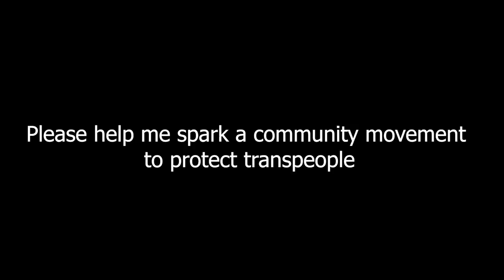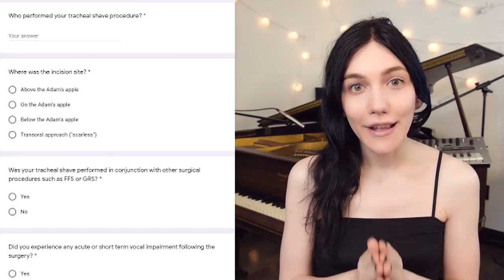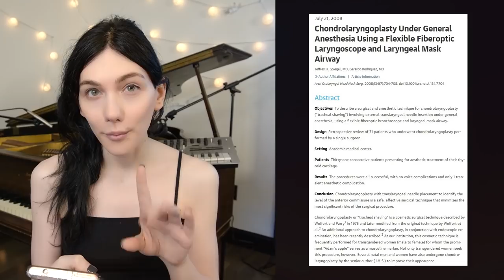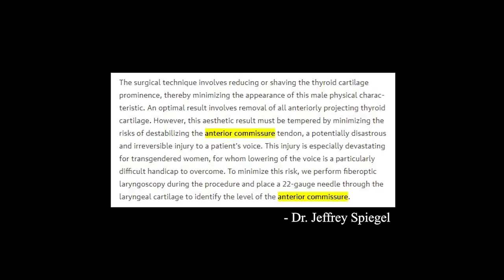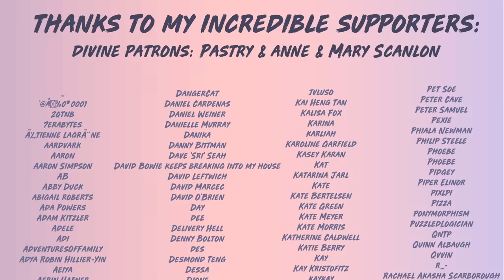TRACHEAL SHAVE and VOICE RISK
This video is not monetized. Please share this survey on tracheal shave experiences with anyone you know who has had a tracheal shave. It will help us protect future transpeople

The purpose of this video is to inform and educate the trans community on potential risks surrounding chondrolaryngoplasty ("tracheal shave surgery"). This is one of the most commonly sought out gender affirming surgeries. Across the community and upon speaking to many surgeons, there is an impression this surgery carries almost no vocal risk. However, I continue to meet transpeople who have sustained significant vocal impairment from this procedure.

That is why I am launching the Tracheal Shave & Voice Impairment survey. I'm calling on members of the trans community who have undergone tracheal shave to submit their experience into a community data set. For members of the community who have no had a tracheal shave, you can still play a key role in protecting trans bodies by spreading this survey to as many individuals as possible. That said, I am not a medical professional.

Recently I worked with a returning student who I hadn't seen in almost a year. She received a tracheal shave 6 months ago and now suffers from significant vocal impairment. Upon asking her surgeon, she received very little help or information about what the issue could be. I have now encountered 20-30 people who have experienced some form of vocal impairment post-tracheal shave.

I do believe the risks for this procedure are low but it appears there is poor surgical practice running rampant in regards to this procedure. This is unacceptable and I want to use my platform to influence this to change.

Together, we can build the biggest and most significant data set on tracheal shave experiences ever collected. We can leverage this data set to identify surgeons who injure transpeople more than others, look for patterns in highest effectiveness surgeons, and create a clearer path for those in need of this surgery to access it safely.

We can also use the data to identify trends in post-chondrolaryngoplasty vocal impairment to find trends in patterns of vocal loss, vocal recovery, and clues for pathology.

This mission, in addition to spreading awareness about potential vocal complications, is the goal of this video and survey. Thank you so much for being here and being a part of this.

Let's work together to protect trans voices, trans bodies, and establish the safest way for transpeople to access this procedure.

warmly,
Z

00:00 Intro
00:22 Project Goals
01:18 What is a tracheal shave?
1:55 Long term vocal risk?
3:16 Discussion of an individual with vocal impairment from tracheal shave
5:58 RANT
7:05 Understanding Vocal Loss
12:42 Conclusion
7:56 Types of vocal complications